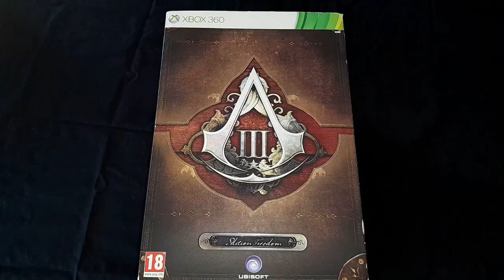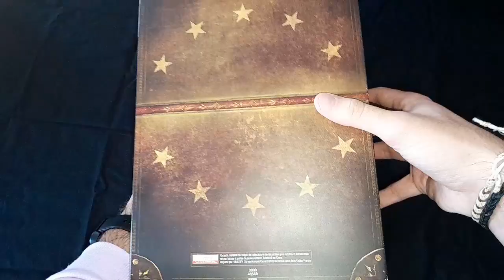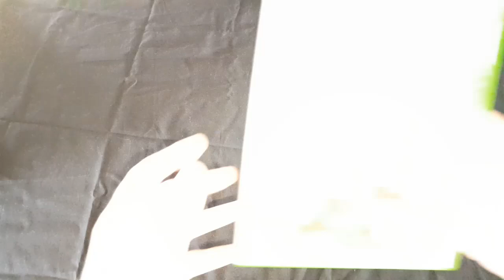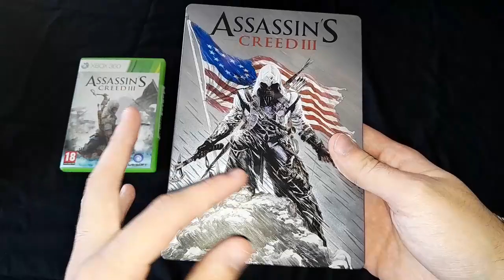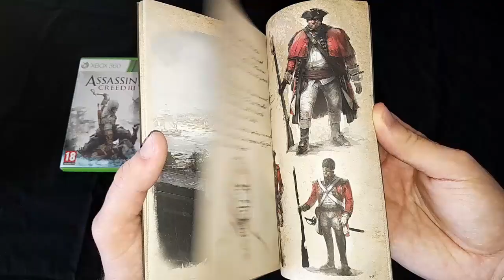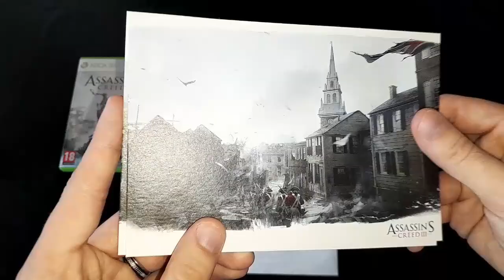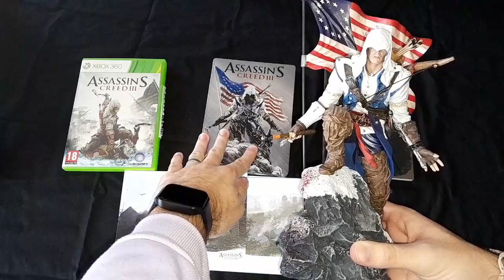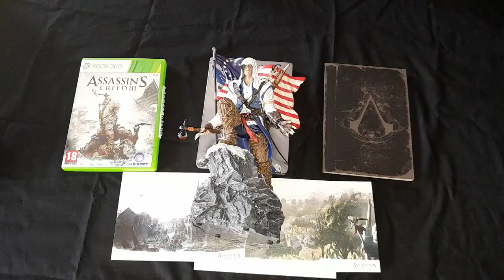Unboxing & Review : Édition Freedom d'Assassin's Creed III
Unboxing, présentation, découverte, ou review. Appelez ça comme vous le souhaitez, en tout cas aujourd'hui je vous présente et je découvre avec vous une édition limitée ou collector de ma collection, et tout ça dans le but de vous informer sur le contenu du produit présenté en vidéo.